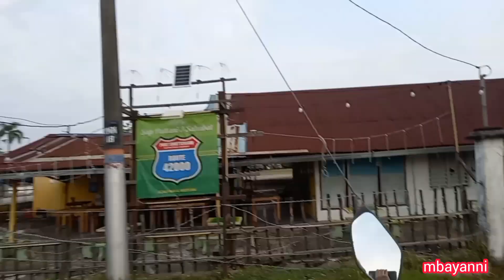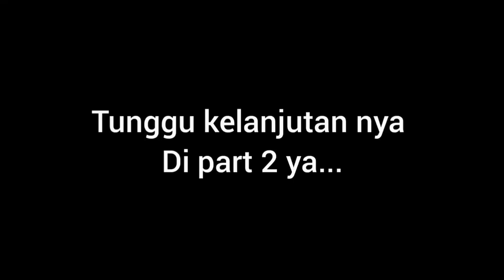JOMM !! IKUT MBAYANNI PERGI KAT PASAR || PANDAMARAN MALAYSIA ( part 1 )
Assalamualaikun semua..
Hari ini sy dan si besti nak gi pasar beli barangan dapur..
Ikuti perjalanan kita ya..
tonton sampai habis..
Terima kasih..

Musician: Carl Storm
Editing : Cupcut & inshot